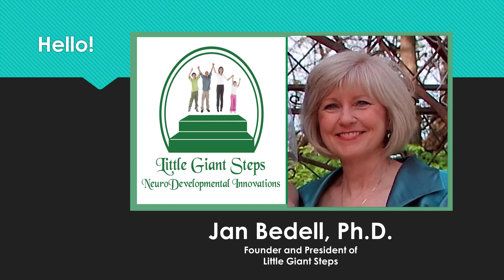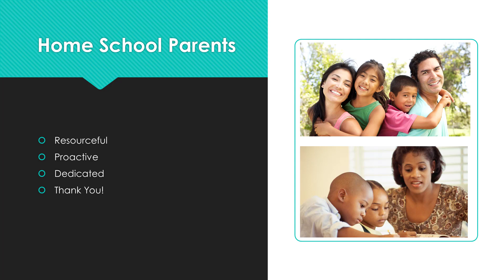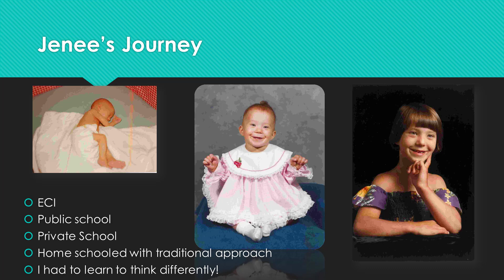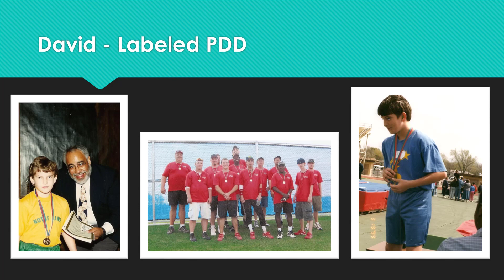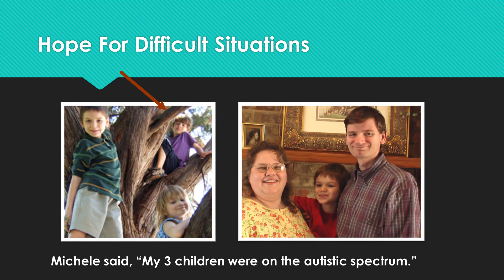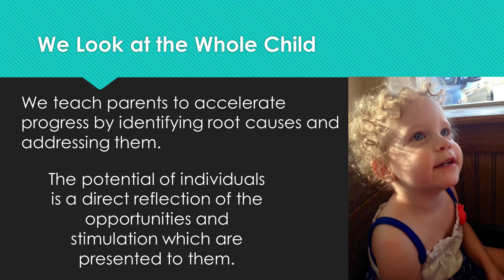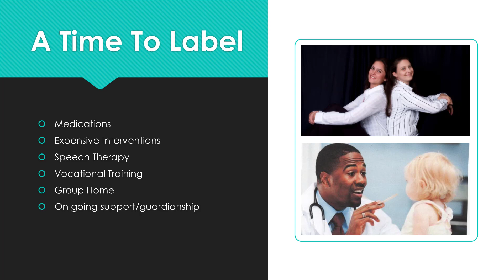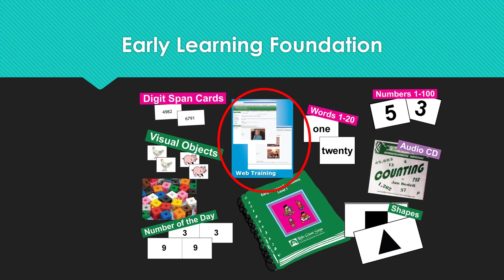To Label or Not To Label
With so many learning and functional labels popping up in the educational field, many parents are confused by the pros and cons of getting a label for their child. So many labels come with recommendations for medication and many parents are wary of the side effects or long-term implications of labels and medications. From a NeuroDevelopmental perspective, looking for what causes these challenges is the first step.  When you know the root cause, you can move toward finding a way to stimulate the brain so it changes.  A changed brain produces changed abilities.  Changed in abilities causes changed behaviors. Many times labels like dyslexia, ADD, ADHD, dysgraphia, dyscalculia come with a vague list of recommendations that could be tried and often leave parents confused as to what to do next. Sometimes labels come with recommendations for expensive therapies.  The Brain Coach Tip: these type labels can and often should be avoided.  Let's fix it instead!